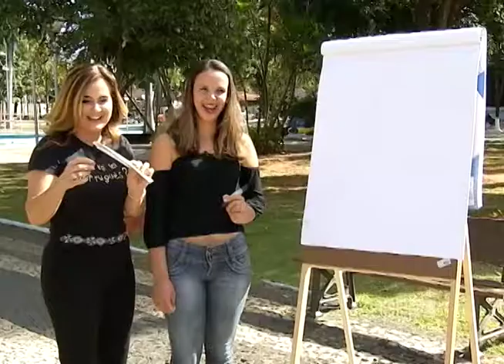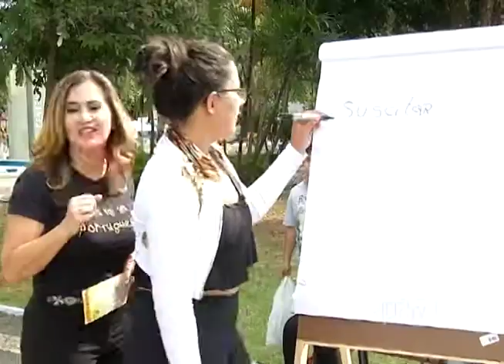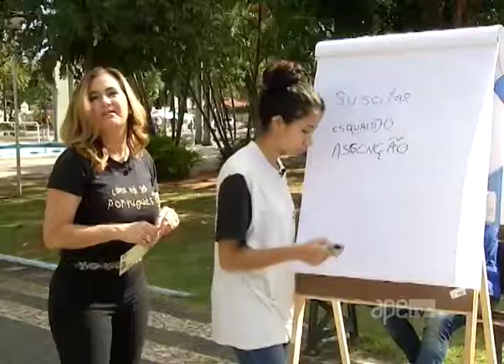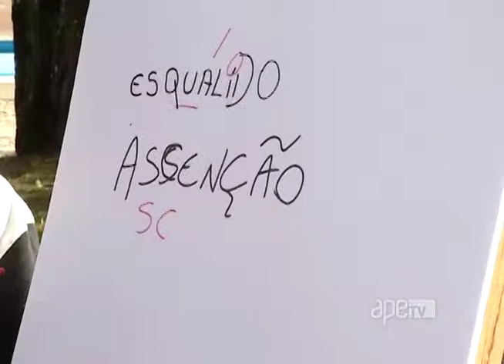ApêTV - Como vai seu português? 30/09/17